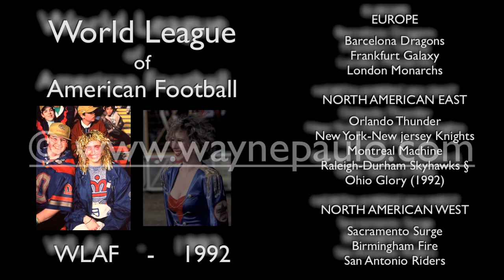Wayne's World League of American Football Tribute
NEARLY FAMOUS my autobiography Wayne Paulo ISBN 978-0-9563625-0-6 read about Wayne's very unusual life in his autobiography "Nearly Famous" see more details Wayne photographed WLAF in 1991 and 1992 eventually becoming the exclusiv